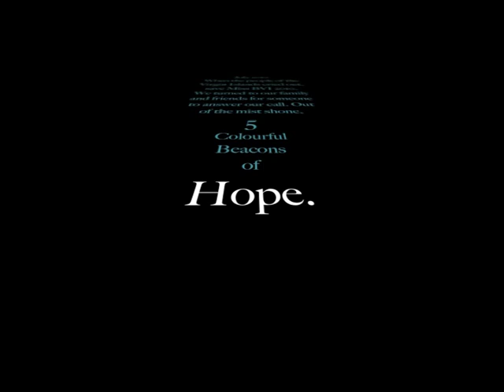Miss BVI 2010